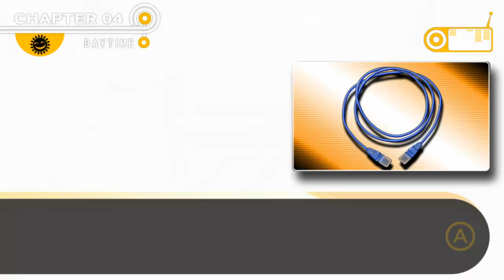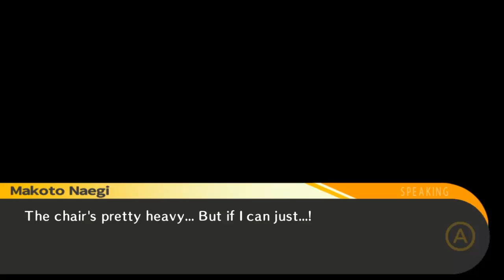Lets Play Danganronpa: Trigger Happy Havoc "Anniversary Edition" (Blind, German) - 82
Leider war das schon vorauszusehen, aber für Trauer ist keine Zeit. Jetzt wird ein Mörder gesucht.

Lets Play Danganronpa: Trigger Happy Havoc "Anniversary Edition" (Blind, German) - 82 720p 1080p Playthrough Walkthrough Episode 82, Teil 82, Part 82, Folge 82 Deutsch